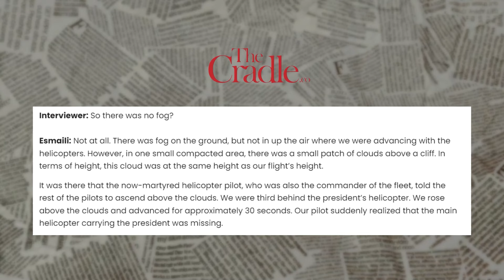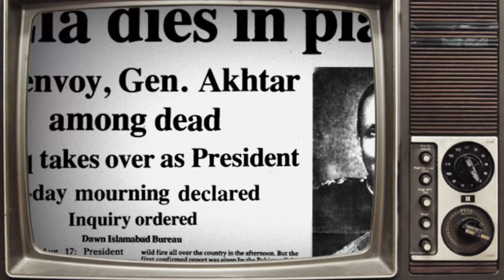Untold Story of Iranian President Helicopter Mysterious Crash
In a shocking turn of events, Iranian President Ebrahim Raisi met a tragic end in a helicopter crash while returning from Azerbaijan. But what led to this devastating incident? Join us as we delve deep into the untold story behind the crash, uncovering the secrets, controversies, and conspiracy theories surrounding this unprecedented event. From political intrigue to alleged foul play, this video unravels the gripping saga that captivated the world. Don't miss out on this exclusive investigation into the demise of a leader and the mysteries that surround it. Click now to uncover the truth!

But amidst the chaos and confusion, one thing remains clear: the world has lost a leader. Whether you're a political enthusiast, a curious bystander, or simply someone seeking the truth, this video is sure to captivate your attention and ignite your curiosity.

📣 Share Your Thoughts: What are your thoughts on the helicopter crash that claimed President Raisi's life? Do you believe there's more to the story? Share your opinions, theories, and insights in the comments section below. Let's start a conversation!